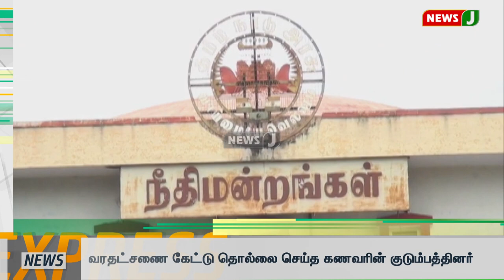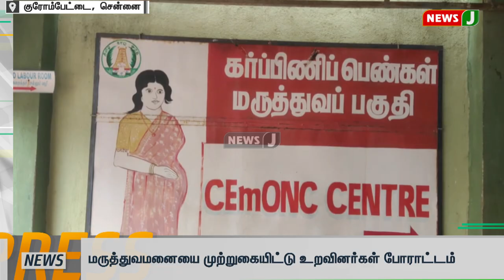Express News | விரைவுச் செய்திகள் || Express News (18.11.2022) | NewsJ